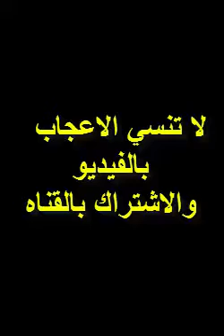نقطة ضعف هذه الطفلة أغنية Despacito .. لاتستطيع سماعها دون أن ترقص هههه